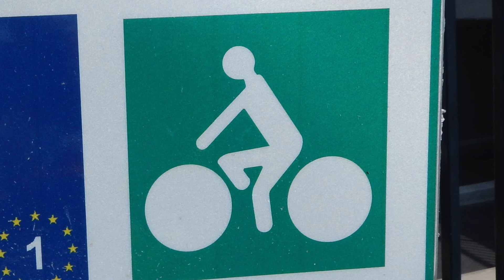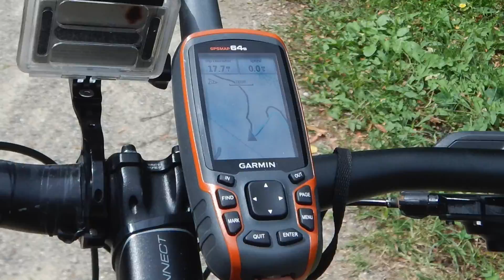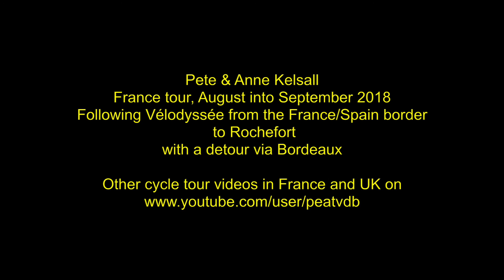Velodysse (south) part 1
In August 2018 we got transport down to Bayonne. First we headed south along the Velodysse to Spain, then turned around, backtracked a little and headed north up the route to Rochefort. We had a deviation into Bordeaux so that we could run in one of only four 'parkrun' events in France which was fun.